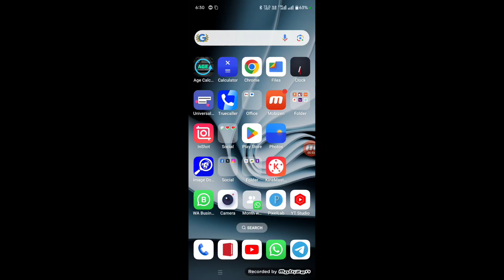How To Download And Install Meesho App In Your Mobile || Meesho App Download Aur Install Kaise Kare